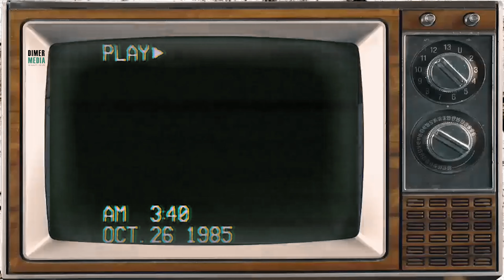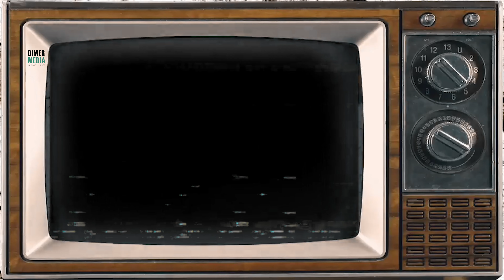Sucker - Jonas Brothers (Live Acoustic cover by Hao Lak )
Hao Lak Ft. Dimer  - Sucker ( Cover Guitar) on Youtobe